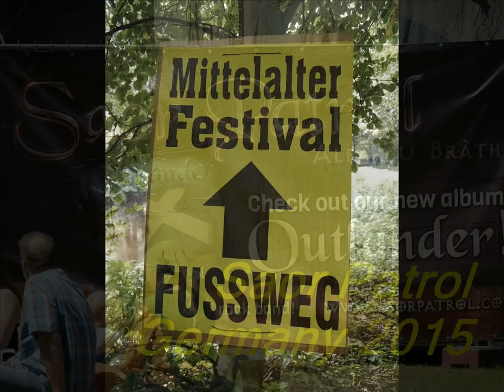Saor Patrol in Germany 2015 - Picture Show - / - Foto Show -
Saor Patrol in Germany
Pictureshow / Fotoshow with music by Saor Patrol
Germany September 2015
Pics by Chris Wo